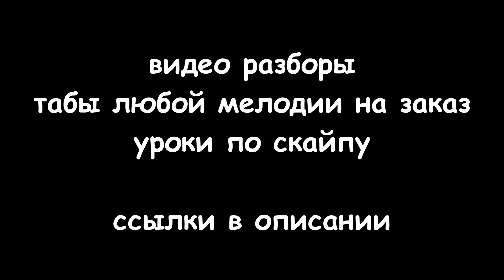Аигел — ПЫЯЛА на гитаре! БЕЗ БАРРЭ в оригинальной тональности. Табы и ноты для гитары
ПЫЯЛА на гитаре в стиле фингерстайл

Гитара Maton EBG808TEC